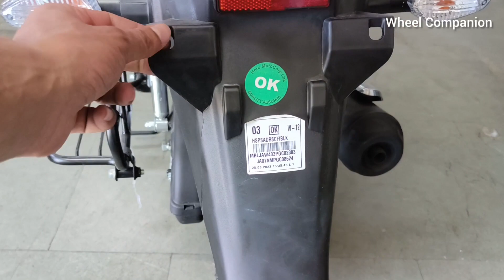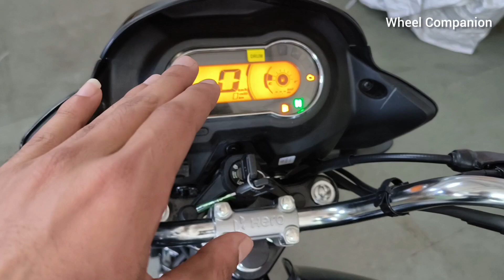New Super Splendor Xtec 2023 Walkaround| Ab Phone v aap Bike me chala sakte h😱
So Guys now your Splendor has become Super Splendor Xtec because Of various Features like,Mobile Connectivity,USB charger,Real time mileage and LED lights.
                  Rarely any Comuter Segment Bike provides you these features,you guys will also feel Sporty Experience in Super Splendor Xtec .
        So I hope You Really like the Video.

Special Thanks to SAANVI AUTOMOBILES
 Address:Niranjanpur,Sahanraupur Road Dehradun